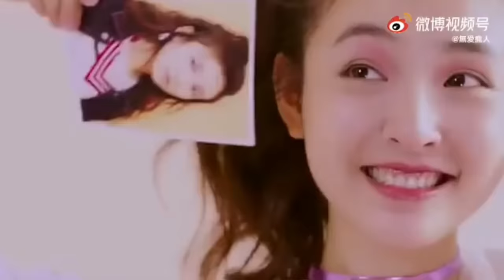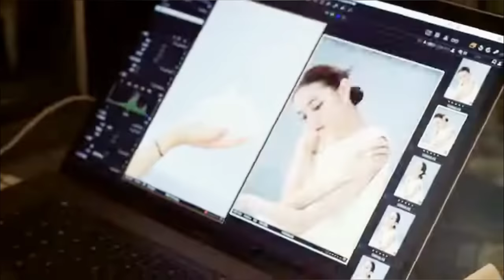Getting to Know the Top 15 Beautiful Chinese Actresses 2023 | CKDrama Fever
In the colorful world of Chinese cinema, a number of exceptional actresses have been seen on the screen, attracting fans both domestically and abroad. Today, we're going to get into the charisma and charm part as we rank the top 15 beautiful Chinese actresses as of 2023 who have won over audiences with their impressive good looks and remarkable performing talent. So, without further ado, let's get started.